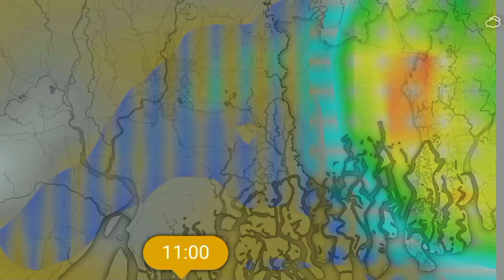Cyclone : তেড়েফুঁড়ে আসছে ঘূর্ণিঝড়, দুই বাংলায় ধ্বংসলীলা চালাবে "রেমাল" | Weather News